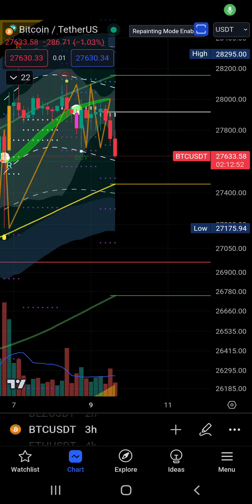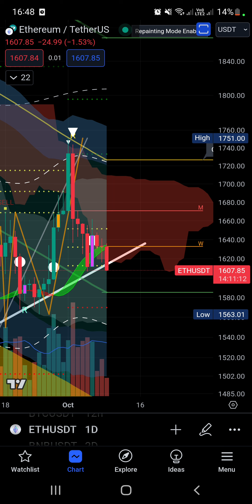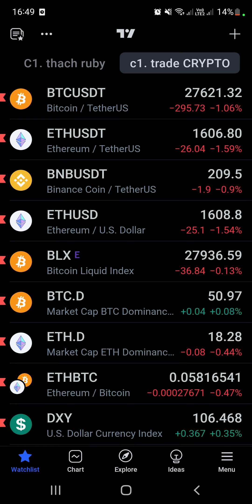BITCOIN VỀ 26.5 KK ??